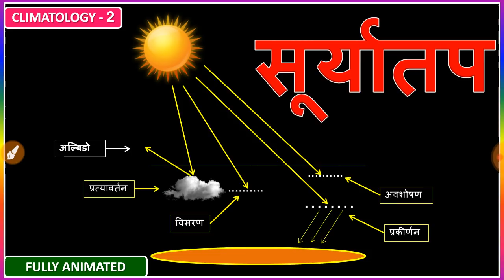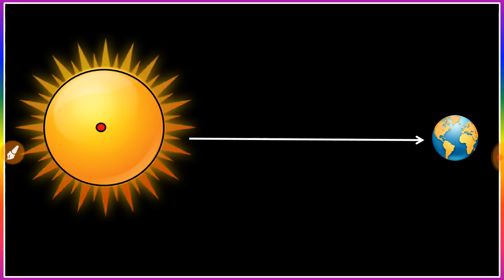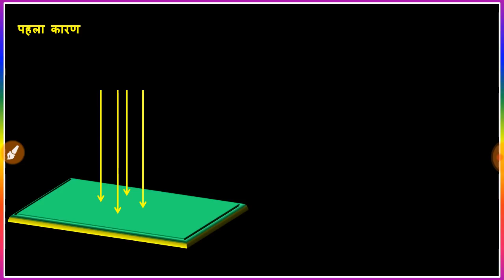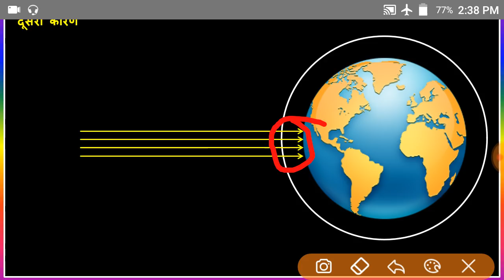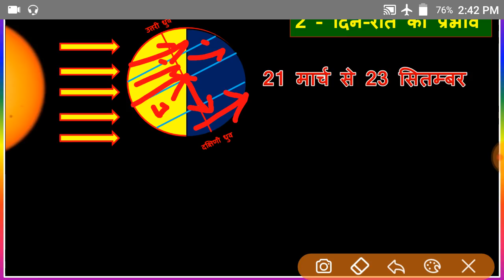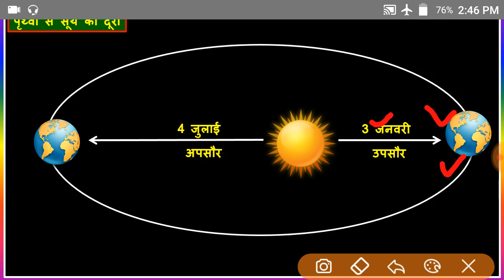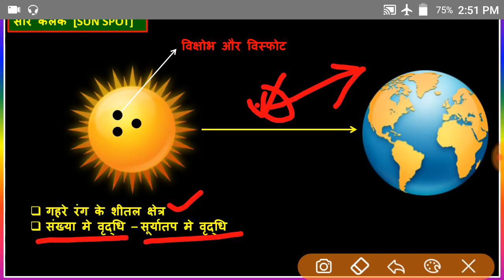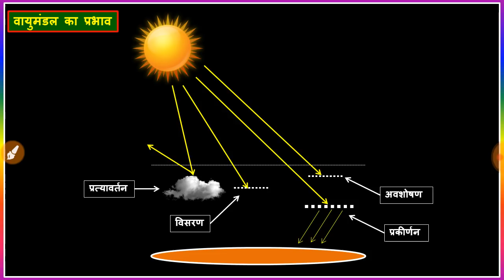Insolation in hindi |सूर्यातप ।Factors Affecting Insolation |For UPSC, and NET JRF |Suryatap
Is video me hum Suryatap I.e. Insulation ke baare me bAt karenge

Climatology ke sabhi video ke liye aap climatology ki playlist me jaiye